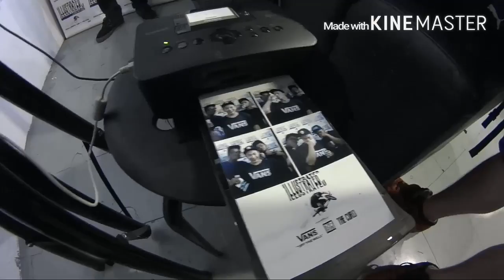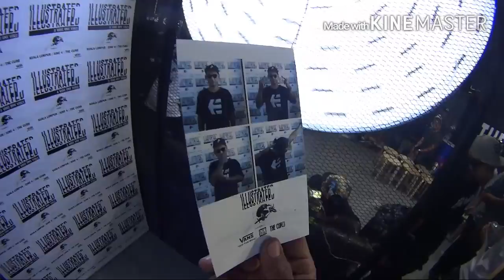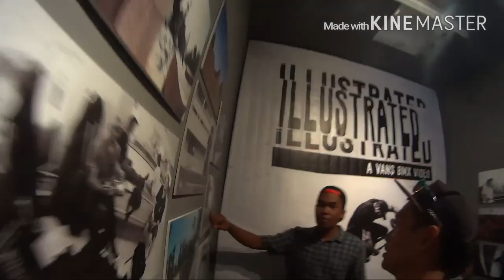VANS ILLUSTRATED VIDEO AT THE CURB KUALA LUMPUR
Comp bunny hop n main besi